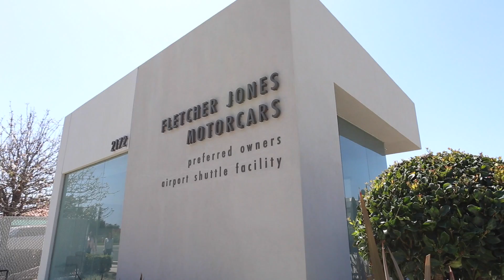Mercedes-Benz Tire Center | Fletcher Jones Motorcars | Newport Beach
Your Mercedes-Benz was designed with specific tire requirements which will help ensure your vehicle maintains its safety, performance and handling qualities.  That being said, we offer a complimentary tire inspection to all our guests with no appointment necessary.  Upon your arrival, we will check your tire pressure and visually inspect the tire tread for any signs of damage.  Improperly inflated tires can lead to decreased fuel mileage, premature tread wear and affect your vehicle’s handling.

Fletcher Jones Motorcars is the Nation's #1 Mercedes-Benz Center for the 17th consecutive year!  and experience the Fletcher Jones Difference Today!

Number One Claim based on MBUSA New and Pre-Owned Sales Results 12/31/15.